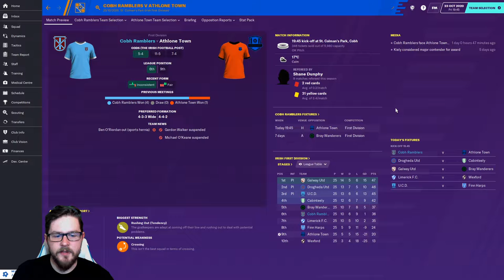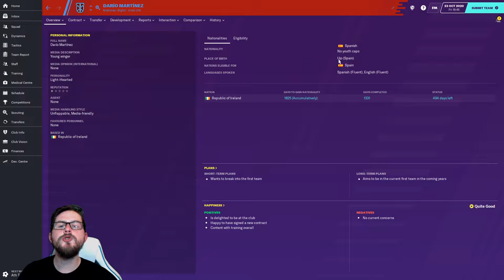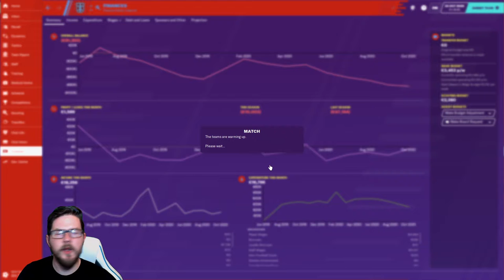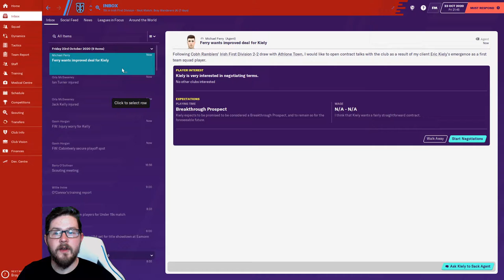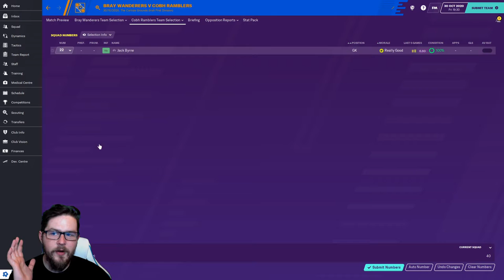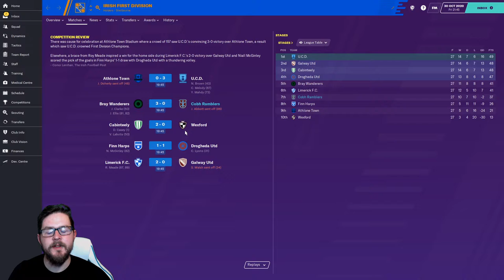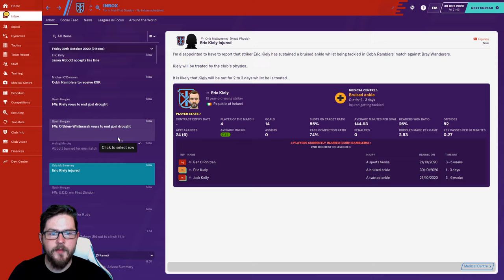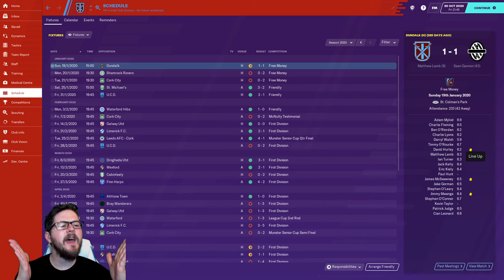Non League to Legend || Cobh Ramblers - Club 1 Ep. 9 || Football Manager 2020 || FM20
This is the start of the story of how Foggy Plays became the greatest ever manager in the history of Football!! Stay up-to-date on how we get on with the journey together.

Clubs so far:
Club 1: Cobh Ramblers